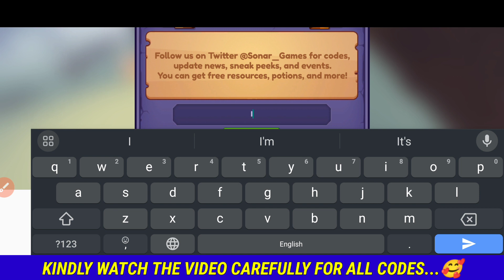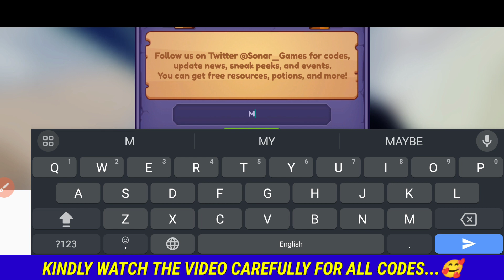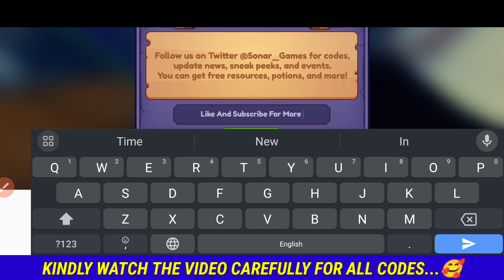⚠️UPDATE!! New⚠️ DRAGON ADVENTURES CODES 2023 - DRAGON ADVENTURES CODES - DRAGON ADVENTURES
1-dragon adventures codes
2-dragon adventures
3-roblox dragon adventures
4-dragon adventures codes 2023
5-roblox dragon adventures codes
6-codes for dragon adventures
7-dragon adventures new codes
8-gift codes for dragon adventures
9-dragon adventures code
1-dragon adventures roblox codes
2-dragon adventure
3-codes in dragon adventures
4-code dragon adventures

[About DRAGON ADVENTURES]
In Roblox: Dragon Adventures, players can hatch eggs and raise their own dragons. There are various dragon species to choose from, and players can design their base, protect their dragons from enemies, and fly with them.